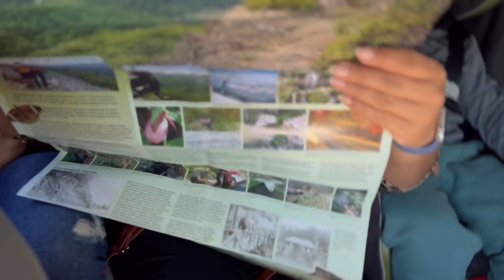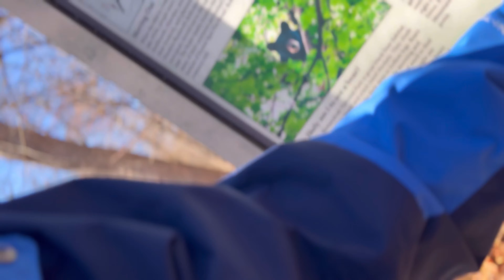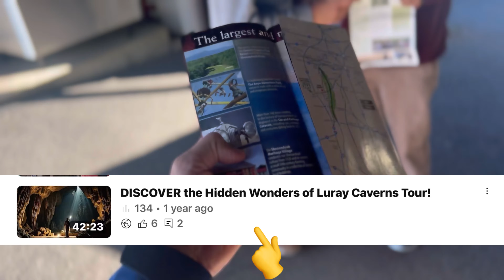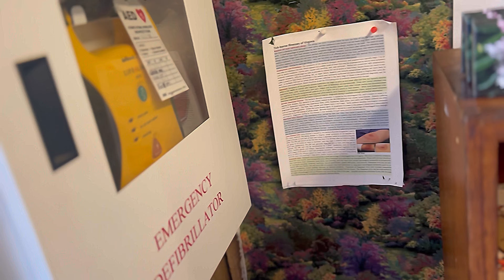SHANANDOAH NATIONAL PARK॥भालु देखी सावधान!!!!!!!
Nationalpark

Great place to visit. I prefer all my beautiful friends & family to visit this farm.

If you are new to my channel please

Watch this to.

लुरे केभ भर्जेनीया👇🏼

GEOGRAPHY:-
United Arab emirates
Australia
Belgium
Canada
Germany
Denmark
Finland
United Kingdom
Hong Kong
India
Japan
South Korea
Malaysia
Nepal
New Zealand
Pakistan
Portugal
Qatar
Saudi Arabia
Russia
Mexico
Ukrain
Philippines
Argentina
Spain
Colombia
Netherland
Peru
Norway
Egypt
Thailand,
Switzerland
Austria
Denmark
Taiwan
Equator
Kyrgyzstan
Vietnam

DIVICE TYPE:-
TV
Mobile phone

OPERATING SYSTEM:-
Android ,
Samsung TV,
iOS
WeboS
Roku OS
Windows
amazon fire OS
Macintosh
Linux
Chromecast
Chrome OS
PlayStation
Xbox
Tizen
Vidaa
KaiOS